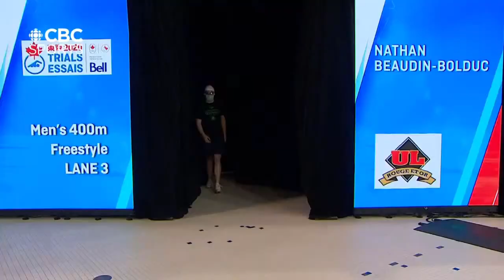Sports Men 400M Freestyle Finals | Canadian Olympic Swimming Trials, 19 June 2021 男子400米自由泳奥运队选拔决赛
Brothers, Peter  3:49.35  AGE 24 HEIGHT 185 cm  HOMETOWN Grantsburg, Wisconsin, USA
2020 Canadian Olympic Swimming Trials
• At the 2018 Pan Pacific Championships in Tokyo, Brothers finished 13th in the 1500-m freestyle and 14th in the 400-m and 800-m freestyle.
• At the 2018 Canadian Swimming Trials, Brothers won gold in the 1500-m freestyle, and silver in the 400-m and 800-m freestyle earning him a spot on the 2018 Pan Pacific Championships team.
• At the 13th FINA World Swimming Championships (25-m) in Windsor, Ont. Brothers competed in the 400-m freestyle (28th) and 1,500-m freestyle (29th).
• At the 2016 Canadian Swimming Championships in Edmonton, Brothers came home with silver in the men’s 400-m freestyle, and two gold medals in the 800-m and 1,500-m freestyle events. He had personal best times in the both the 800-m and 1,500-m freestyle.
• At the 2016 Olympic & Para-swimming Trials in Toronto, Brothers finished second behind Ryan Cochrane in both the 400-m and 1,500-m freestyle.
• At the 2015 Canadian Championships in Montreal, Brothers earned a silver and a bronze in the men’s 400-m and 1,500-m freestyle.
• At the 2014 Junior Pan Pacific Championships in Maui, Brothers came home with a bronze medal in the men’s 800-m freestyle. He also swam in the morning session of the men’s 4×100-m freestyle relay that later won a bronze medal.
• At the 2014 Canadian Championships in Saskatoon, Brothers won a silver medal in the 200-m backstroke and a bronze in the 1,500-m freestyle.
• At the 2014 Canadian Swimming Trials in Victoria, Brothers finished with silver in the men’s 1,500-m freestyle behind Ryan Cochrane.
• Peter Brothers competed in the 2013 FINA World Junior Championships in Dubai. He swam in the 400-m, 800-m and 1,500-m freestyle events. His best result was 12th in the 1,500.
• At the 2013 Canadian Championships in Montreal, Brothers finished with a bronze in the men’s 1,500-m freestyle.
• Brothers raced in all the individual freestyle events at the 2012 Junior Pan Pacific Championships team, as well as a morning swim in the 4×200-m freestyle relay that later won a bronze medal.
• At the 2012 Canadian Championships in Edmonton, Brothers was a part of the gold medal winning 4×100-m freestyle and 4×200-m freestyle relays.
• Younger brother of former national team swimmer Will Brothers.